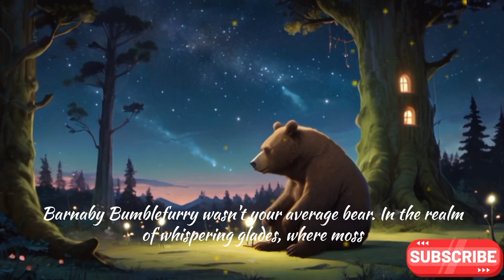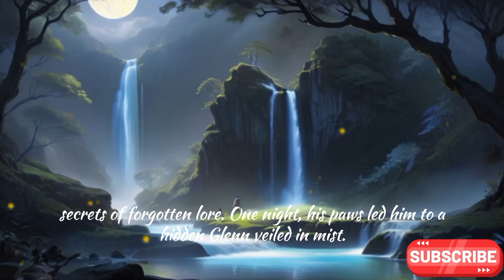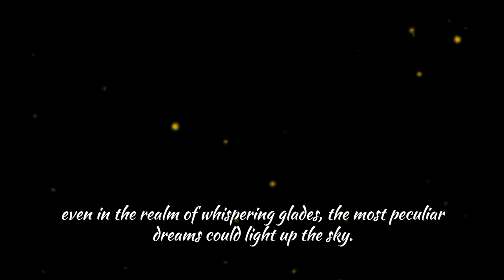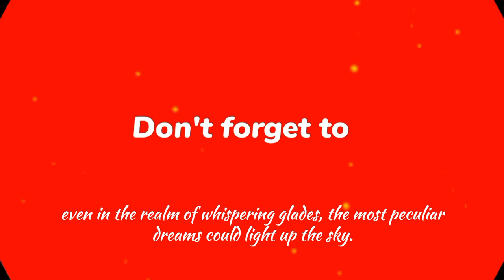Exciting Adventures Await You at the Jungle🤩 |Adventures in Storyland : World Update